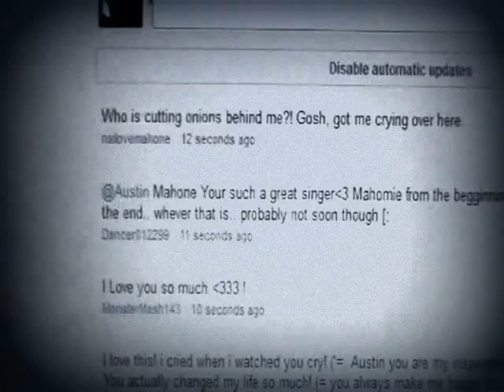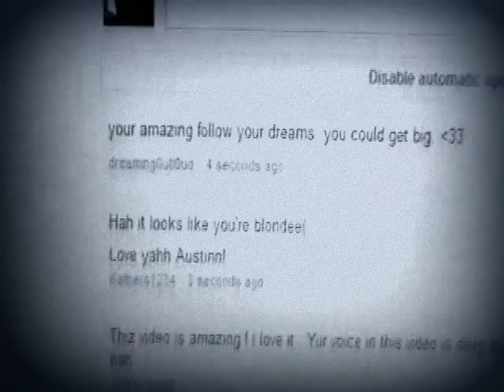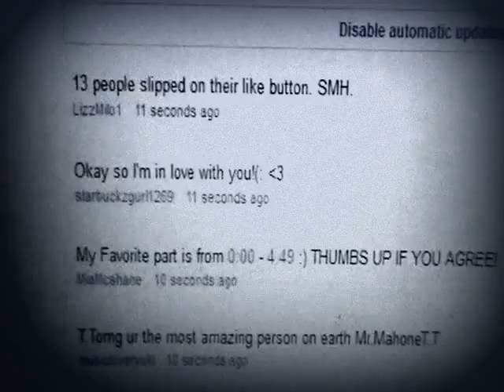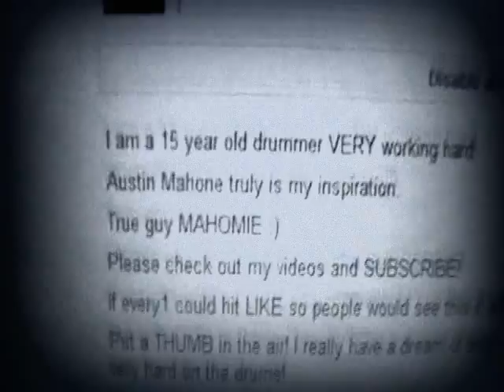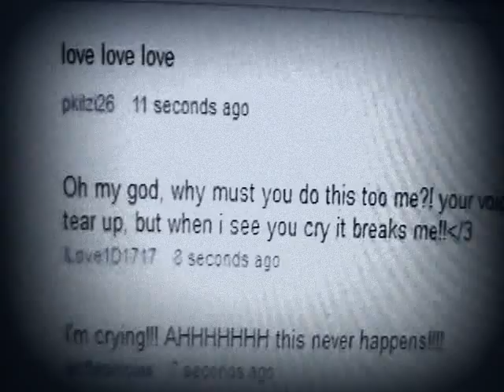Someone Like You Cover By Austin Mahone With Comments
This is how much all you Mahomies Love Him :) A comment every 10 seconds!
A short Vid To Show How Many Fans Austin Has. We love you!  This Just Came Out TODAY! :)
~Mahome 4Life